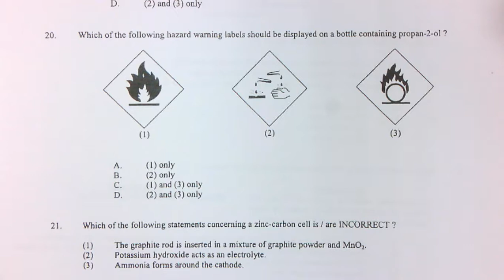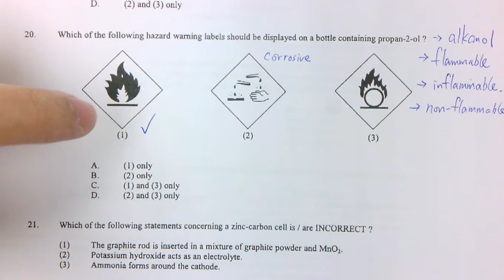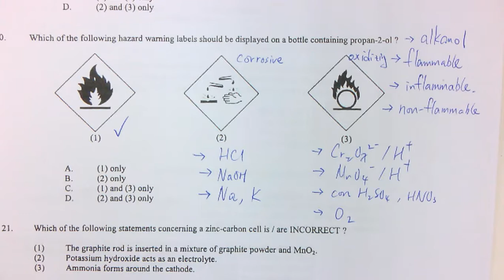2018 HKDSE CHEMISTRY 化學 MC Q20 Paper 1 題解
2018 HKDSE CHEMISTRY 化學 MC Q20 Paper 1 題解

補化學, 補CHEM, HKDSE CHEM, HKDSE CHEMISTRY, DSE CHEM DSE CHEMISTRY, CHEMISTRY, CHEM,化學導師